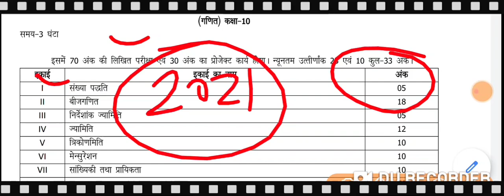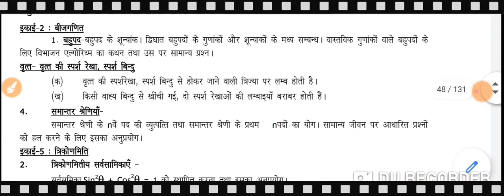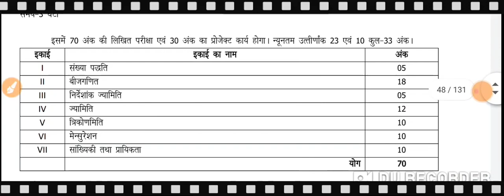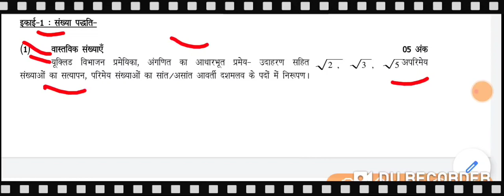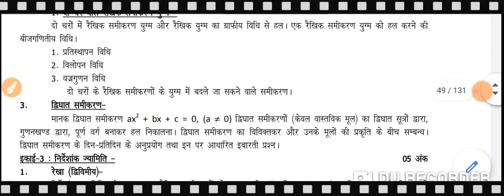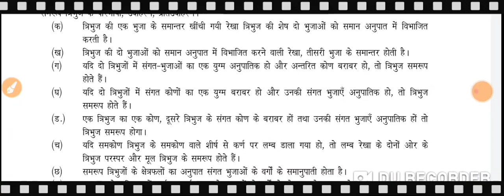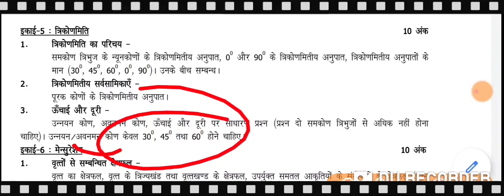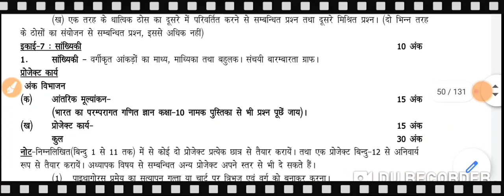class 10th new syllabus, mathematics, UP board exam 2021, best concept classes, study Point